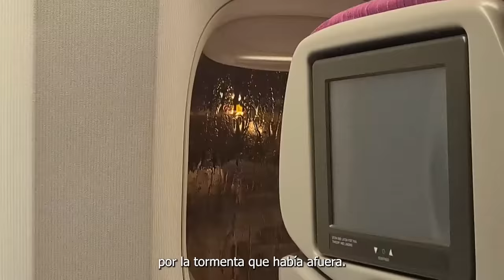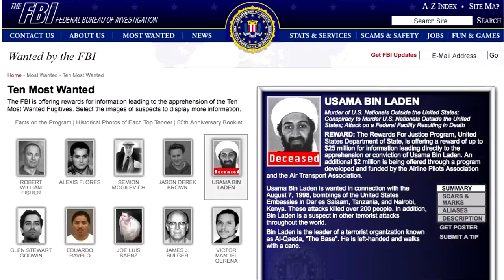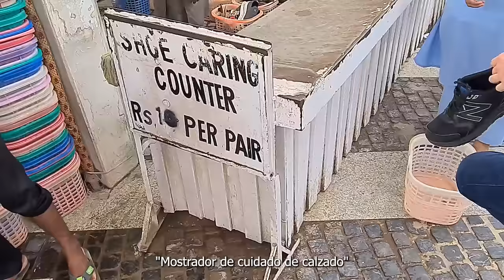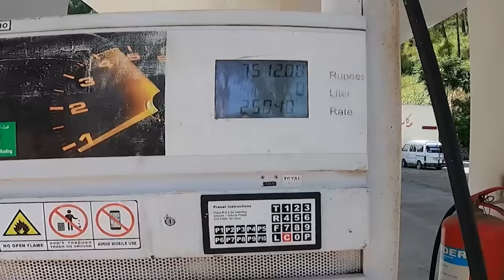Primeras Impresiones De PAKISTÁN 🇵🇰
Pakistán es mi primer país de Asia Central. Tenía bastantes nervios antes de venir, pero es un país espectacular. Vine para explorar el norte del país a través de la mítica Karakorum Highway. Este vídeo es mi primera toma de contacto con el país, para prepararme para lo que se viene en los próximos dos ;)

Timestamps:
00:00 por qué he venido a Pakistán
02:00 curiosidades de Islamabad, la capital
05:44 por qué decoran tanto los camiones en Pakistán
09:55 empieza el road trip de la Karakorum

🤳Setup pequeño
-Gopro Hero 9
-Empuñadura flotante Gopro
-Baterías y Cargador
-Móvil (lo utilizo mucho para grabar recursos, y me va muy bien para grabar cosas lejanas cuando no tengo mi cámara grande. También grabo voces en off a veces con los auriculares que trae el móvil)
-Auriculares Bluetooth
📷Setup Grande (no lo llevo si viajo con equipaje de mano solamente)
-Micrófono (+deadcat)
💻Edición
-Powerbank 26000mAh
-Tarjetas de Memoria
-Estuche para Tarjetas SD
Otros: